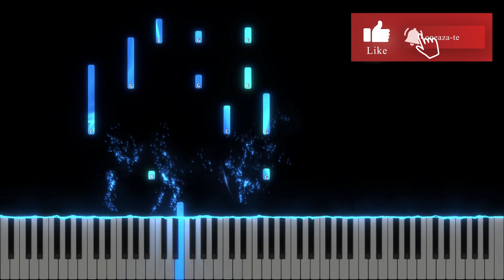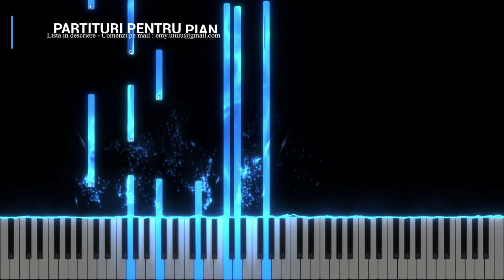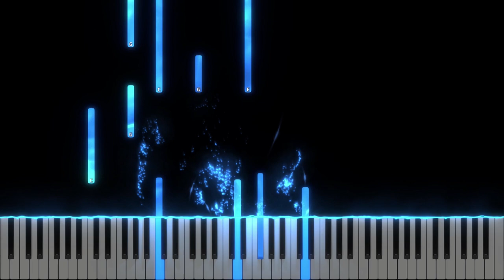Vei fi de partea mea - Alin si Emima Timofte - Instrumental Pian - Negativ Pian - Tutorial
Tempo : 82

Compozitie muzicala - Alin Timofte
Versuri - Alin Jivan